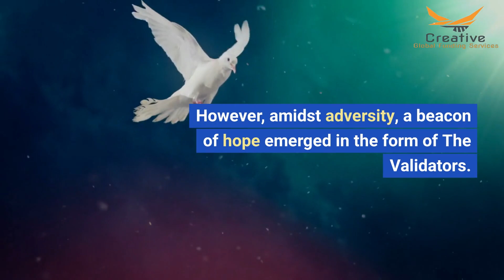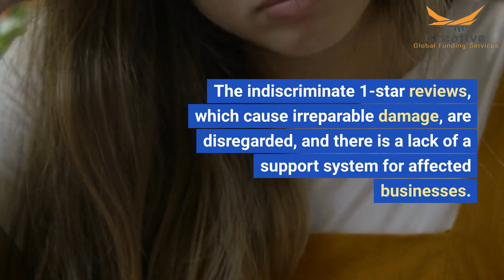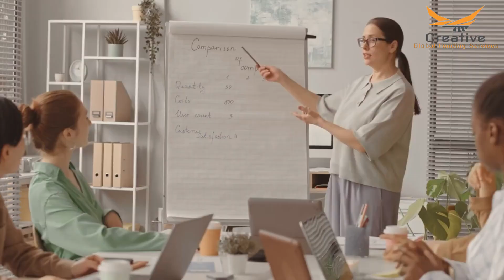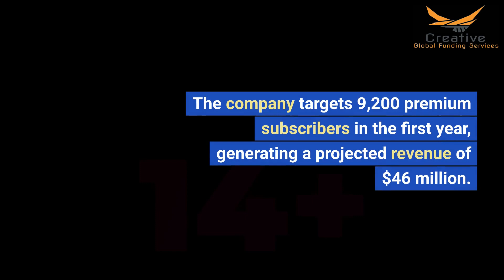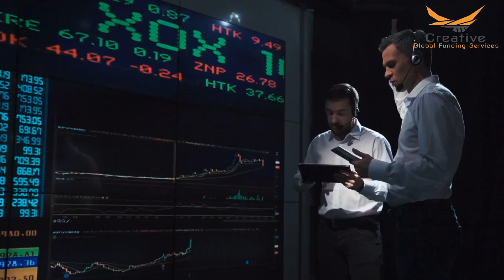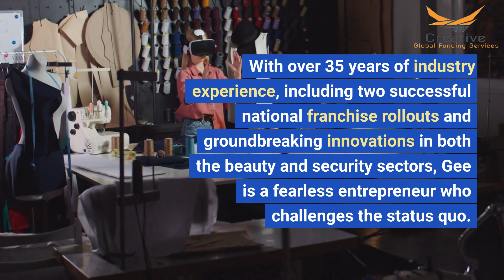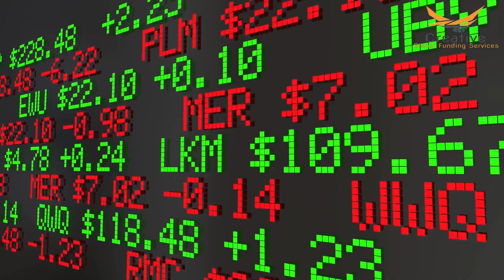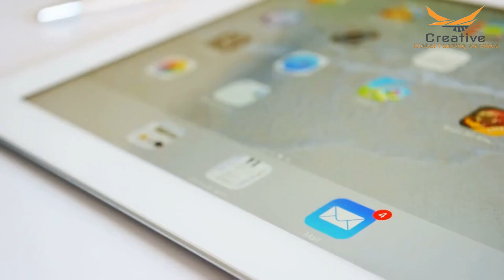The Validators | Revolutionizing the Global Consumer Review Industry with cgfs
The Validators: Revolutionizing the Global Consumer Review Industry

Welcome to "The Validators," the groundbreaking series that explores the future of the global consumer review industry. Join us as we delve into the transformative power of verified and trustworthy reviews, and witness how this new era is revolutionizing the way consumers make informed decisions.

In this thought-provoking series, we bring you exclusive interviews with industry experts, entrepreneurs, and innovators who are spearheading the movement towards reliable and transparent consumer reviews. Discover the stories behind the companies that are challenging the status quo and disrupting the industry norms.

Each episode will take you on a captivating journey, uncovering the impact of fake reviews, biased ratings, and manipulated feedback on consumers worldwide. Explore how The Validators, a pioneering team of experts, are using advanced technologies and cutting-edge methodologies to authenticate and validate consumer reviews.

From blockchain-based solutions to artificial intelligence algorithms, witness the power of these tools in weeding out fraudulent reviews and ensuring the integrity of consumer feedback. Gain insights into the immense value of verified reviews and how they empower consumers to make better choices in an increasingly saturated market.

Whether you're a business owner seeking to build trust with your customers or a consumer looking for reliable recommendations, "The Validators" is your go-to source for understanding the future of the consumer review landscape. Discover how this revolution is leveling the playing field and reshaping the way we navigate the global marketplace.

Don't miss out on this enlightening series that shines a light on the pioneering minds behind the consumer review revolution.

[Closing music]